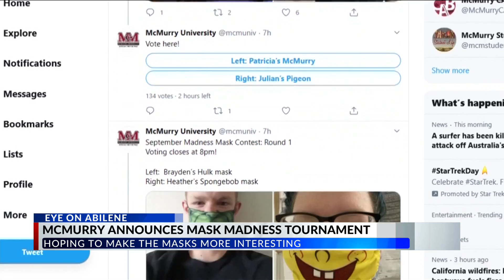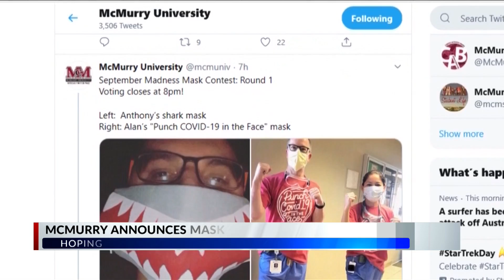McMurry hosts Mask Madness Contests